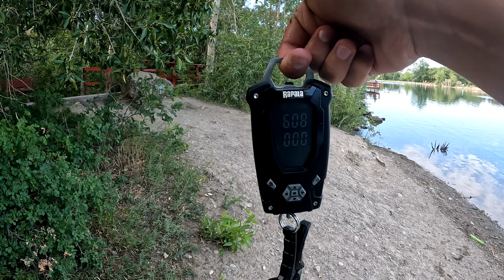CATCHING A 6 POUND AND 7.5 POUND LARGEMOUTH BASS IN UTAH! (Highland Glen Park, Highland UT)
I caught two behemoths! 6.08 lb and 7.45 lb Largemouth Bass! Caught these guys at Highland Glen Park in Highland, UT. New PB for sure. All on the old Amazon poppers. PLEASE LIKE AND SUB!

I film the GoPro Hero10.

Rod : Googan Green Go-To Baitcasting Rod
Reel: Shimano SLX Baitcasting Reel

Song: Buddah by Kontekst